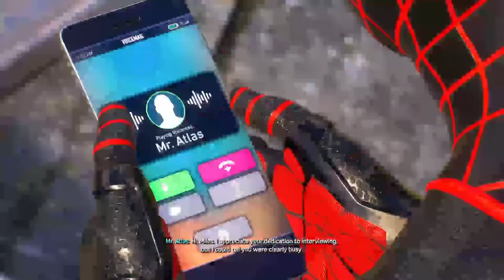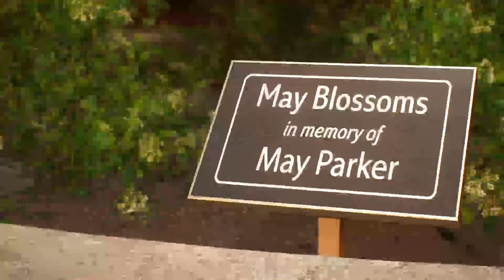Spiderman 2 pt2